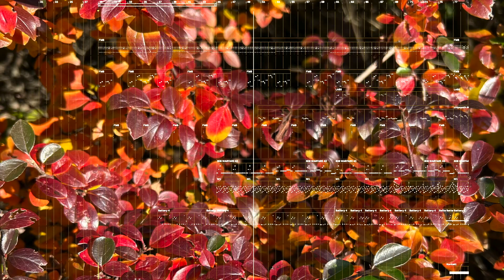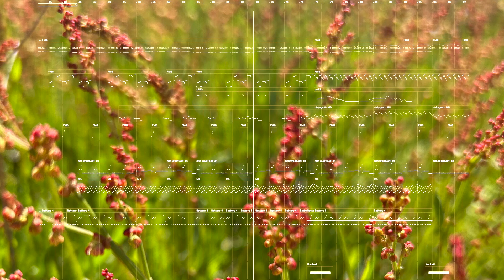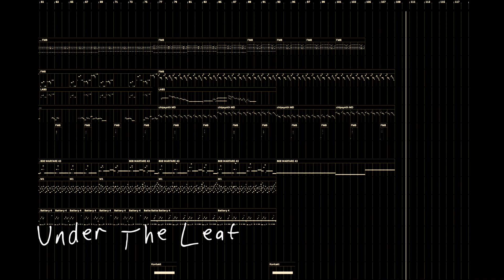Under The Leaf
Single from Summer 2023